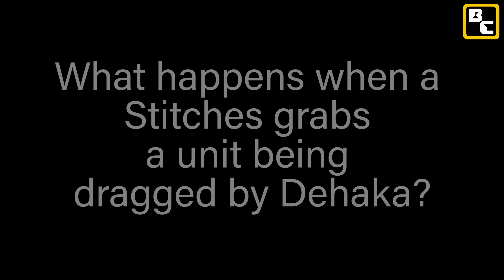What happens if...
Phil and Jamie jumped on the Heroes of the Storm PTR last night to answer the question - What happens if Stitches hooks a target being dragged by the new hero, Dehaka?